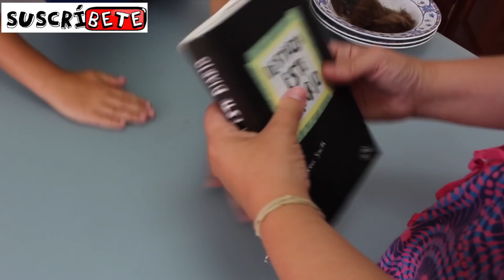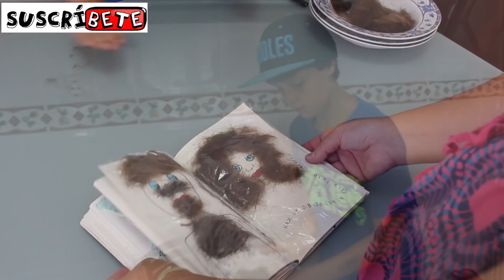DESTROZA ESTE DIARIO (II) Dibujar con pelo humano * WRECK THIS JOURNAL Kery Smith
Segundo capítulo de Destroza este diario en el que hacemos un dibujo con pelo humano! No te lo pierdas!

Somos 3 hermanos locos españoles aunque vivimos en Irlanda: Mateo, Hugo y Daniela Haack. Te haremos reír con cada vídeo. Pídenos cualquier reto e intentaremos hacerlo, ¡por muy loco que sea!

Nuestro primer idioma es el inglés pero hablamos muy bien español, aunque a veces nos trabamos un poco... Así que nuestros vídeos son en ESPANGLISH (medio inglés, medio español)

*** SUSCRIBETE A NUESTRO CANAL OCIO EDUCATIVO para descubrir manualidades infantiles, recetas sencillas y originales para niños, tutoriales de pintura y dibujo, juegos y experimentos, ideas de decoración de fiestas infantiles, tutoriales de repostería, consejos para padres y mucho más